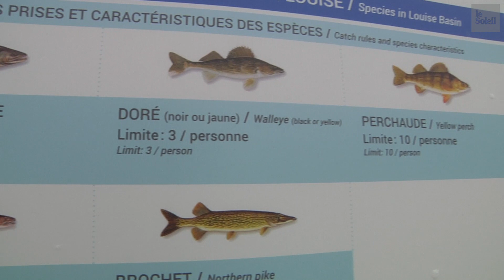Une quatrième saison de pêche sur glace au Bassin Louise avec le Village Nordik